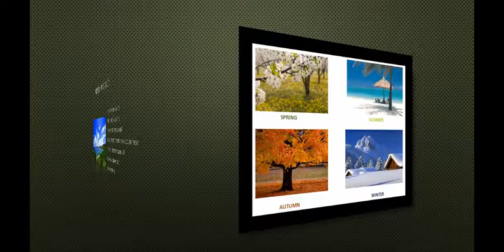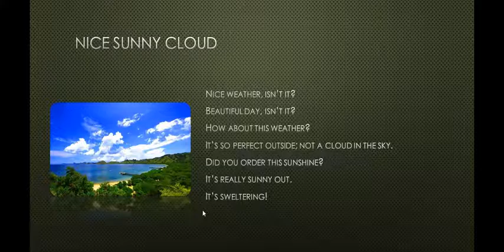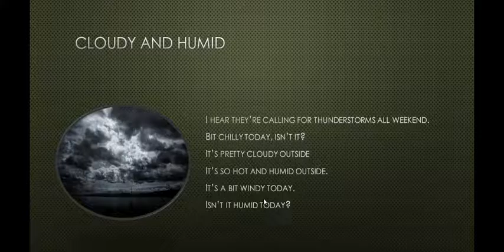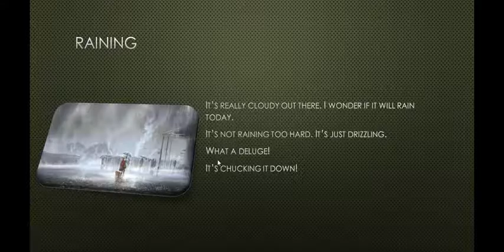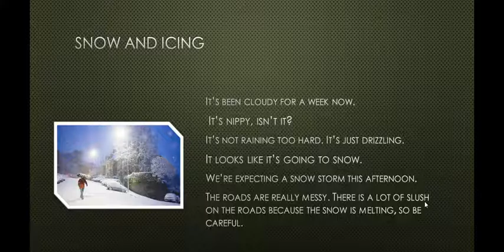Small talk -'Tán gẫu bằng thời tiết'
Bài này chúng ta sẻ làm quen nói 1 số cụm từ để bắt chuyện với người ta dù xa lạ hay không ?